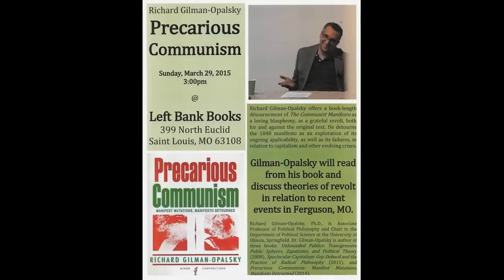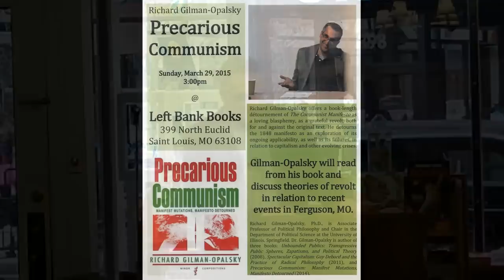Dr. Richard Gilman-Opalsky: Precarious Communism related to Ferguson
Richard Gilman-Opalsky, PhD reads from and discusses his latest book, "Precarious Communism," as it relates to the Ferguson Uprising. Thanks to Left Bank Books in St. Louis for hosting this event.

"Precarious Communism" offers a book-length detournement of The Communist Manifesto as a loving blasphemy, as a grateful revolt, both for and against the original text. He detourns the 1848 manifesto as an exploration of its ongoing applicability, as well as its failures, in relation to capitalism and its evolving crises.